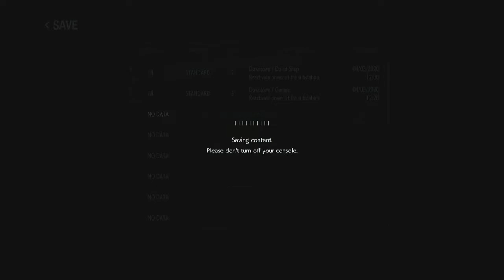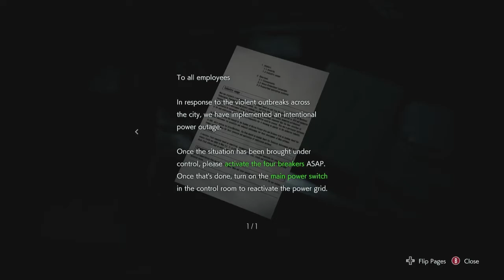so gross...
Resident Evil 3 [2020] is a remake of Resident Evil 3: Nemesis [1999] developed and published by Capcom.

On September 28, 1998, 24 hours prior to the events of Resident Evil 2, most of Raccoon City's citizens have mutated as the result of an outbreak caused by the T-virus, a mutagenic virus secretly developed by the pharmaceutical company Umbrella. Jill Valentine, former member of the Raccoon Police Department's Special Tactics And Rescue Service (S.T.A.R.S.), is attacked in her apartment by an intelligent bioweapon known as the Nemesis T-Type, programmed by Umbrella to silence surviving S.T.A.R.S. members. Briefly accompanied by fellow S.T.A.R.S. officer Brad Vickers before he is killed by zombies, Jill evades Nemesis and is then rescued by Umbrella Biohazard Countermeasure Service (U.B.C.S.) mercenary Carlos Oliveira. Carlos explains that he and his group of surviving U.B.C.S. mercenaries have set up subway trains to evacuate civilians from the city.

2TB 7200 RPM HDD (Games)